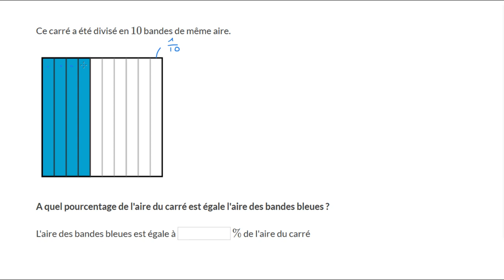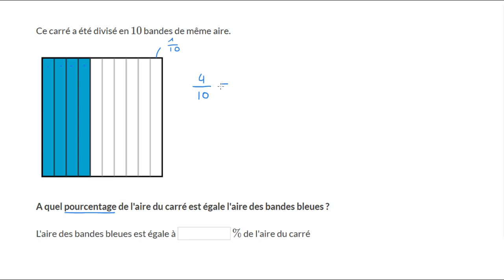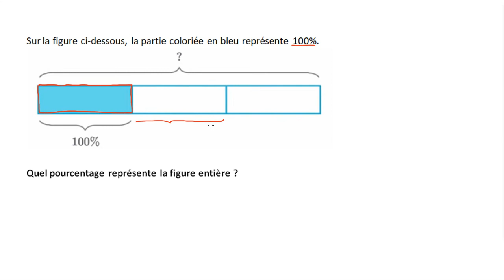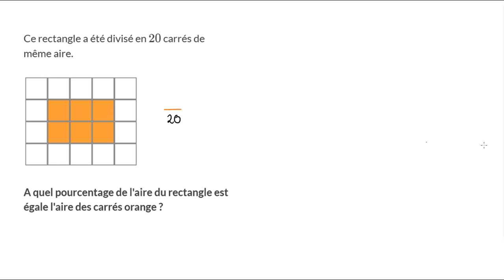Passer d'une fraction à un pourcentage